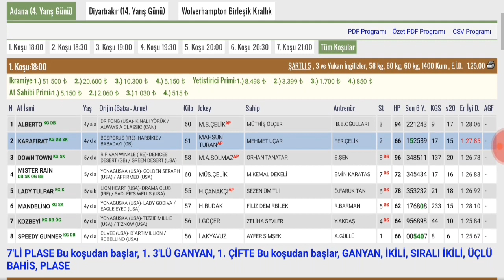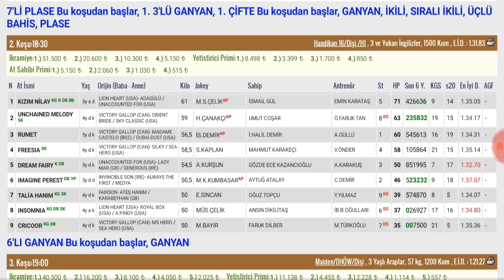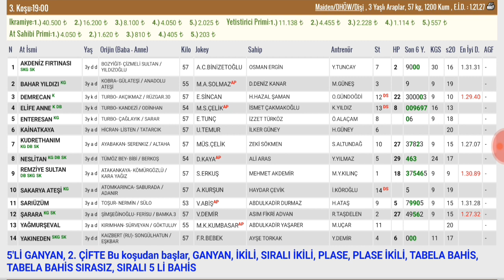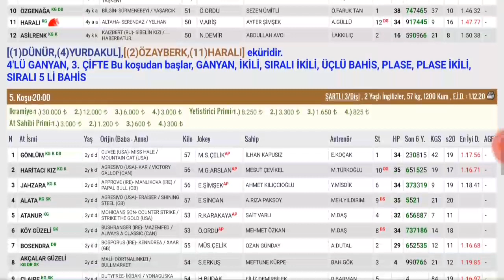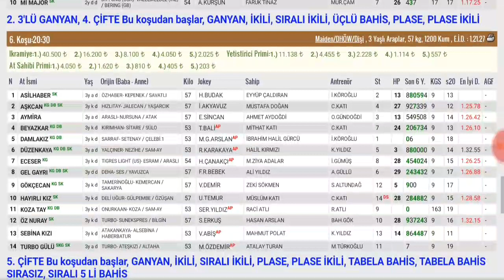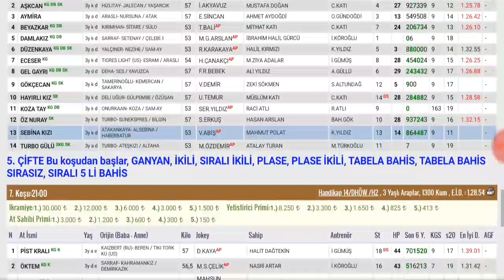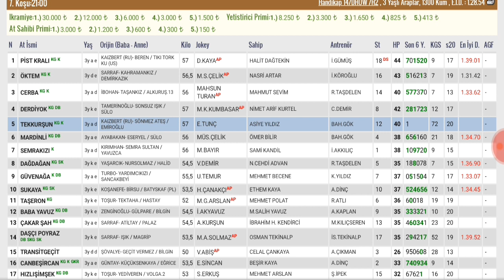26 Kasım Adana Altılı At Yarışı Tahminleri ve Altılı için Bankoları - HülagüHan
26 Kasım Adana Altılı At Yarışı Tahminleri ve Altılı için Bankoları - HülagüHan

26 Kasım Adana Altılı AtYarışı Tahminleri ve Altılı için Bankoları - HülagüHan

26 Kasım Adana Altılısı önerilerim